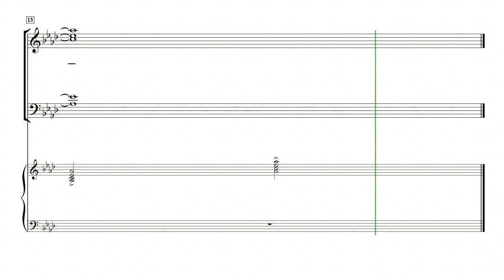[중앙아트] 중앙성가 42집 33. 축도송 알토 MIDI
박신화 편

33. 축도송 - 홍지열

✞ 그 선한 힘이 우릴 감싸시니, 믿음으로 일어날 일 기대하네... ✞​
 ​ ​ ​ ​ ​ ​ ​ ​ ​ ​ ​ ​ ​ ​ ​ ​ ​ ​ ​ ​ ​ ✎선한 능력으로 中... 중앙성가 42집​
✔길어지는 코로나의 위기 속에서 찬양할 수 있는 기쁨이 얼마나 큰지 느낍니다.
​✔중앙성가42집은 부족한 연습 시간과 많은 인원이 함께 찬양할 수 없는 상황임을 고려하여 찬송가, CCM 편곡 위주로 수록되었으며
​✔신년, 성령강림, 사순,성탄, 감사 등 다양한 절기찬송을 함께 수록하여 선곡의 어려움을 덜고자 하였습니다.​
✔온라인 연습실 (자동 반복 기능) ☛